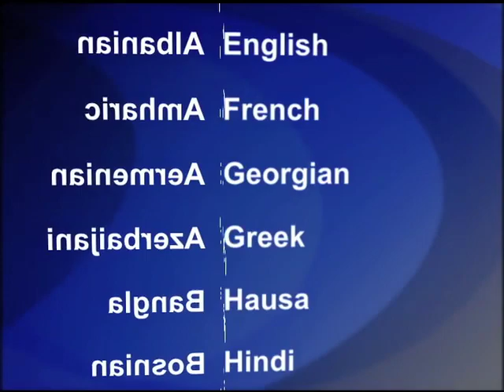2013-02-13 美國之音視頻新聞: 洛杉磯一名在逃前警察的命運未明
星期二﹐美國加州洛杉磯郊外一個樹林內一所起火的小屋發生槍戰後﹐被指控犯有謀殺罪的一名潛逃前警察多爾納的命運仍不清楚。